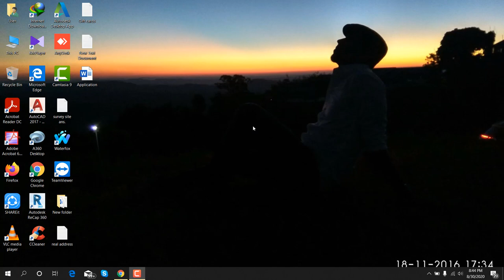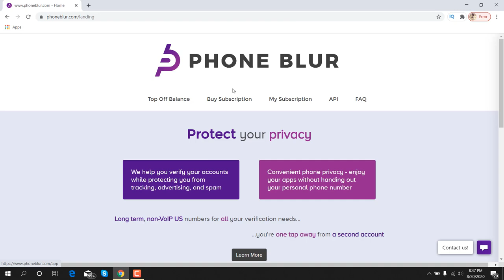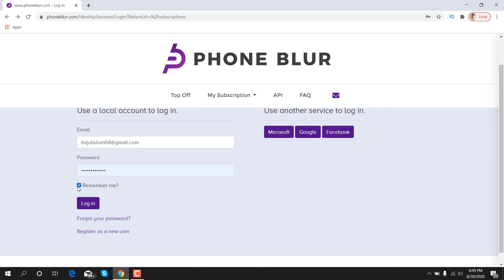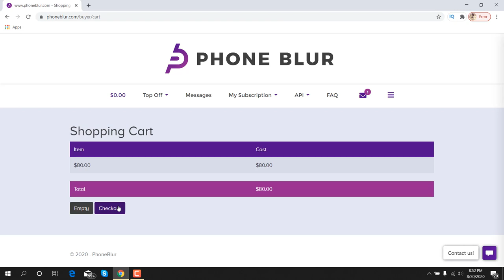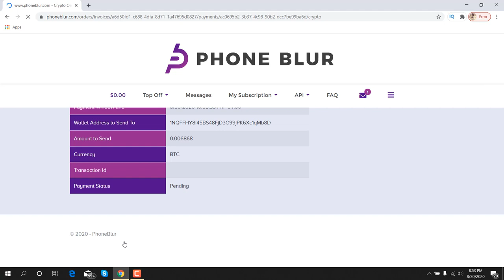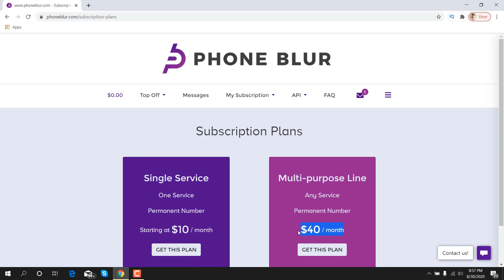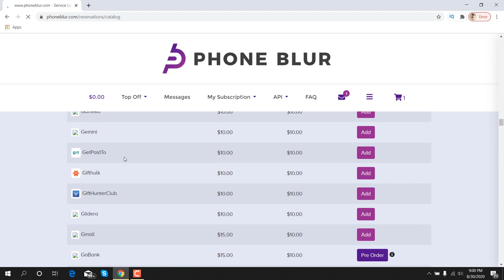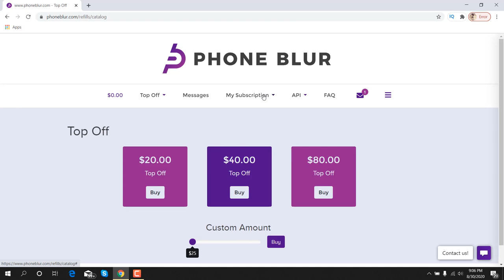How to buy USA permanent number for verification. opinionoutposts number.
Survey guideline for beginner (A-Z)

GoBranded

swagbucks

inboxdollars